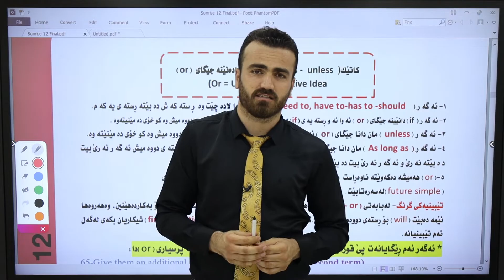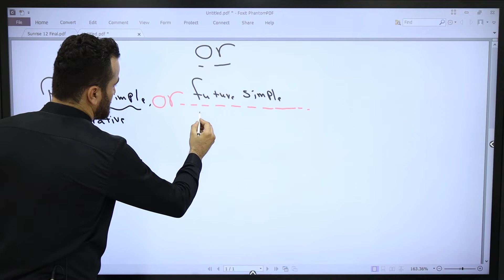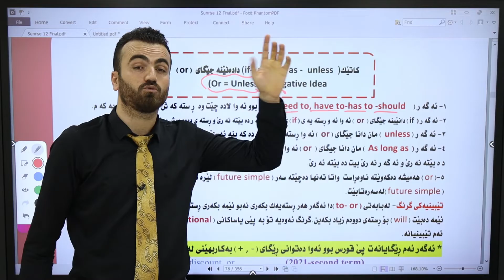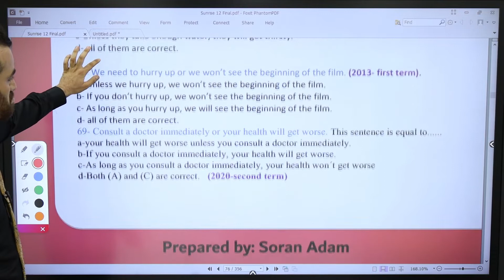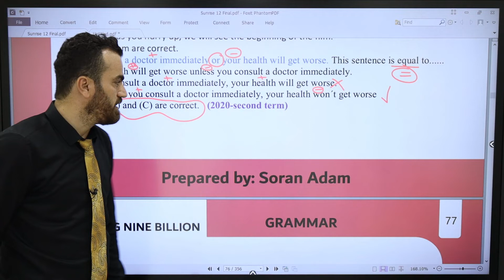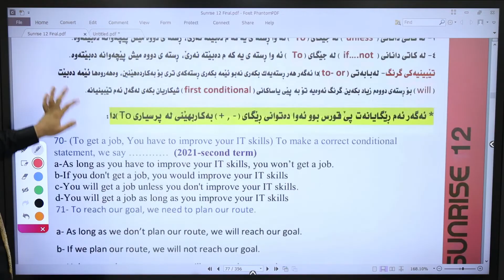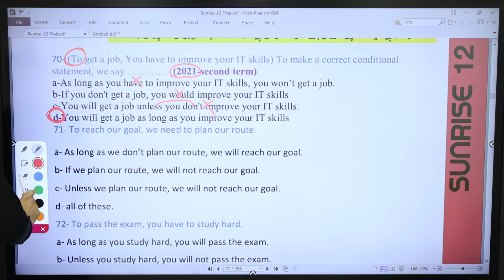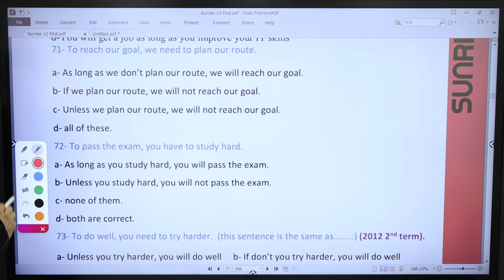Sunrise 12/Grammar/Unit Five/Or _To/ 07504317638 م.سۆران ئادەم